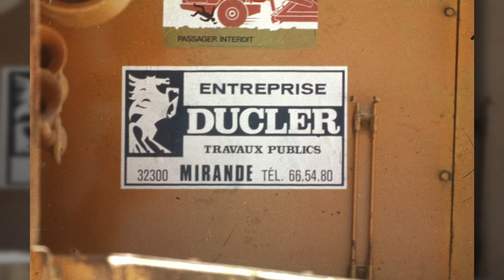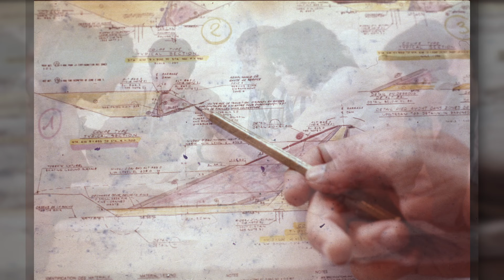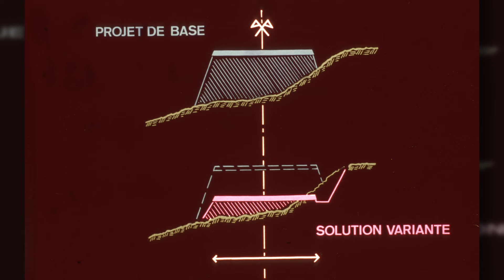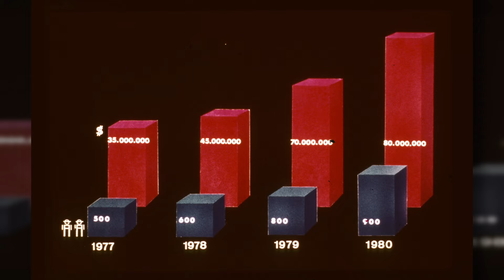Plaquette de présentation entreprise Ducler -1980-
L'entreprise Ducler de Mirande à été l'une des plus grosse entreprise de terrassement Française , ils avaient un important parc de matériel et un savoir-faire reconnu en France mais aussi à l'international . Ce film promotionnel permet de se rendre compte de la situation de l'entreprise en 1980 , période faste pour les grands travaux .